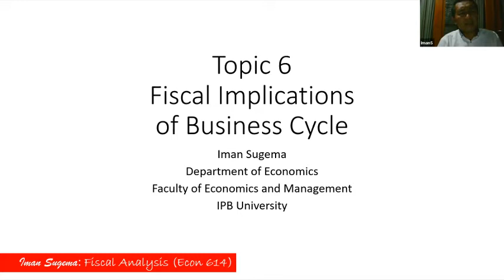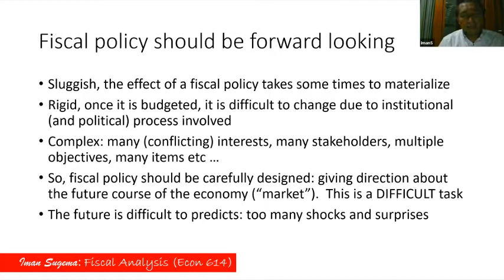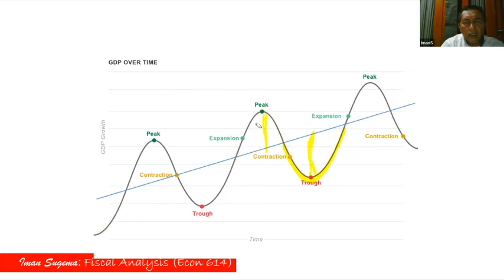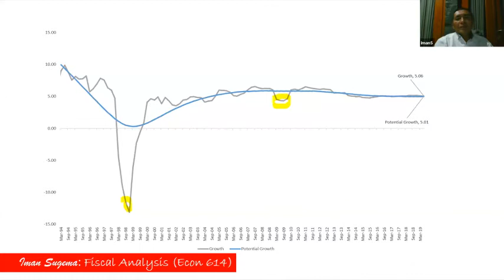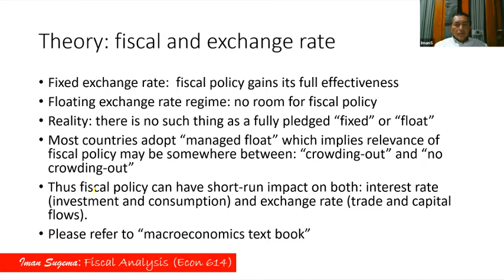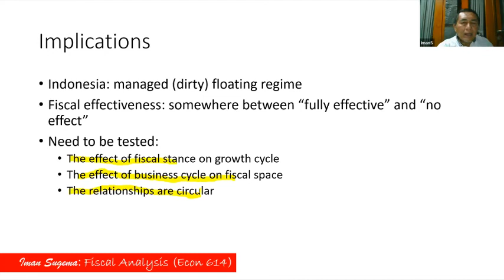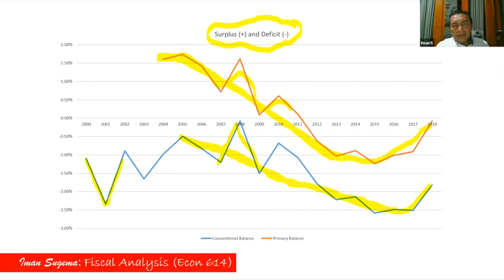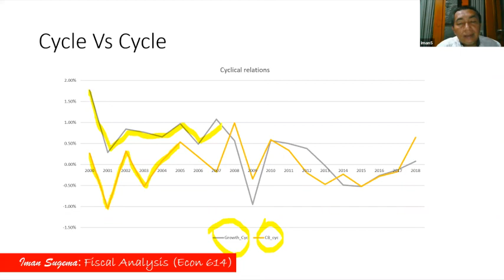Kuliah S2 Analisis Fiskal | Fiscal Implications of Business Cycle